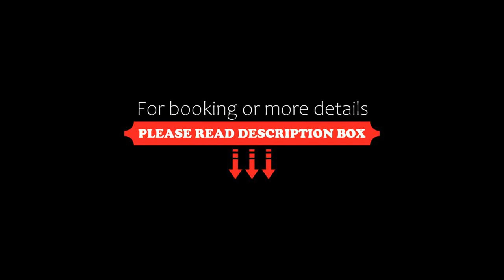Albergo Ai Sapori, San Daniele del Friuli, Italy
About Property:
You're eligible for a Genius discount at Albergo Ai Sapori! To save at this property, all you have to do is sign in.
A 2-minute drive from the village centre of San Daniele del Friuli, Albergo Ai Sapori offers free Wi-Fi and views of the surrounding mountains. It includes modern-style en suite rooms with panoramic views and a minibar.
A breakfast of freshly baked croissants, fresh fruit, cheese and...
Property Type: Hotel
Address: Via Venezia 57/B, Strada Statale 463 km 16, 33038 San Daniele del Friuli, Italy
Searching For
1. Albergo Ai Sapori - San Daniele del Friuli - Italy
2. Albergo Ai Sapori - San Daniele del Friuli - Italy Address
3. Albergo Ai Sapori - San Daniele del Friuli - Italy Rooms
4. Albergo Ai Sapori - San Daniele del Friuli - Italy Amenities
5. Albergo Ai Sapori - San Daniele del Friuli - Italy Offers and Deals
Audio Credit:
Track Title: Subway Dreams
Artist: Dan Henig